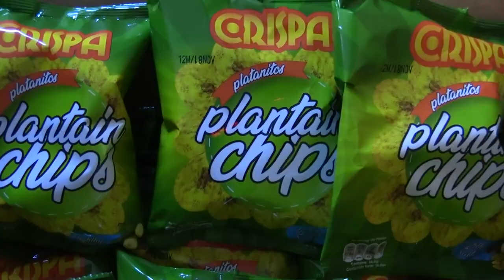LOCAL BUSINESS THRIVES AMID PANDEMIC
A story now about a business thriving, despite the perils of the pandemic.
It’s a story this evening of how hard work and resilience are paying off for a Cassada- Gardens business, as we hear from Jessica Russell